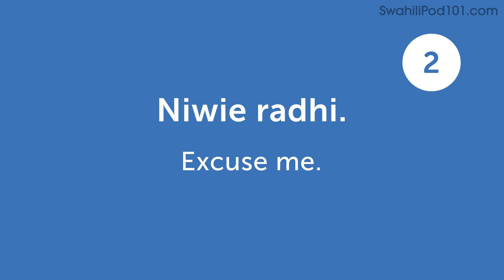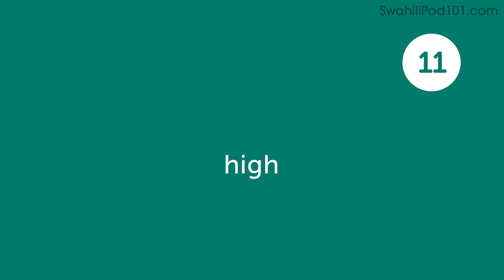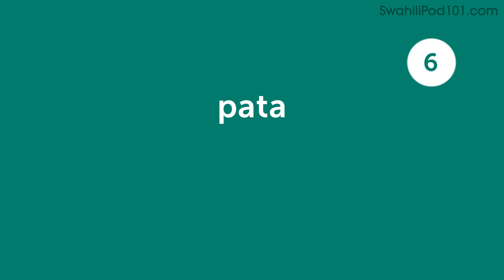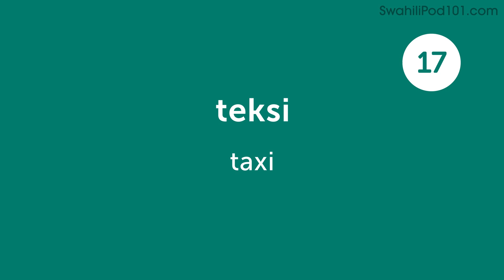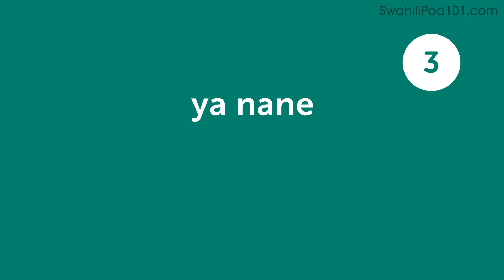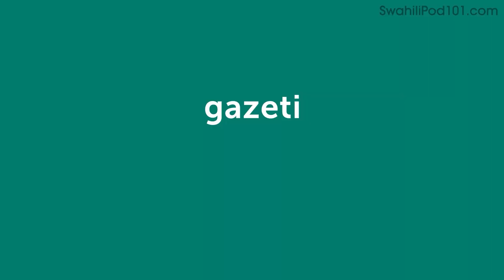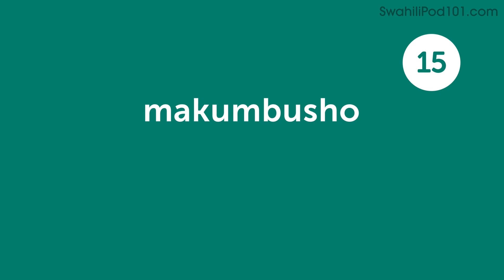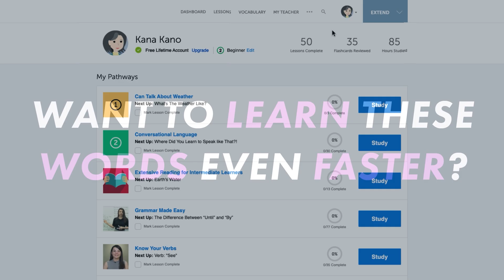Learn Swahili in 90 minutes - The Best of 2023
Finally get fluent in Swahili with PERSONALIZED lessons and the best free resources ↓ Check how below ↓

With this video compilation you'll be able to catch up with the best lessons of 2023, and review Swahili phrases to master the language!

You've decided to start learning Swahili, so let's build up your vocabulary! In this video, you'll learn some of the most important words and phrases in the Swahili language. If you want to start learning Swahili, this video is made for you. Our hosts express themselves in simple Swahili, with English subtitles. This video will challenge your listening comprehension skills and help you progress in your Swahili study.

Let us help you through this 2023 Recap video compilation as you continue learning Swahili! This is the fastest, easiest way to pick up basic Swahili!